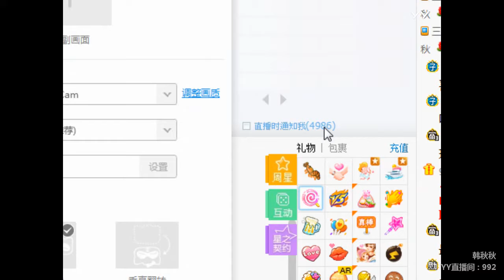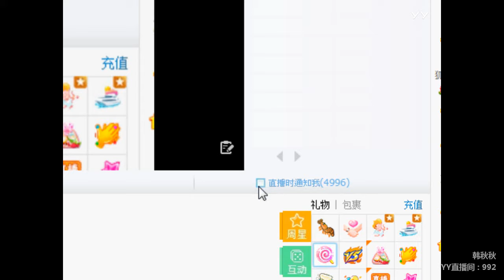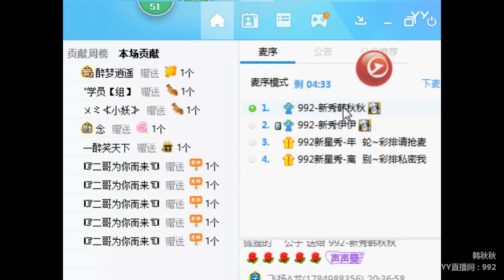YY LIVE 燃舞蹈 韩秋秋 -《燃舞蹈》（Artists・Sing・Music・Dance・Instrument・Talent Shows・DJ・KPOP・Remix・LIVE)